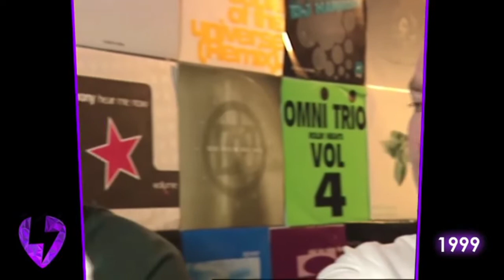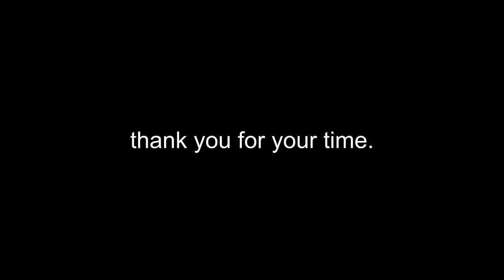Goldie & Rob Playford (Moving Shadow)